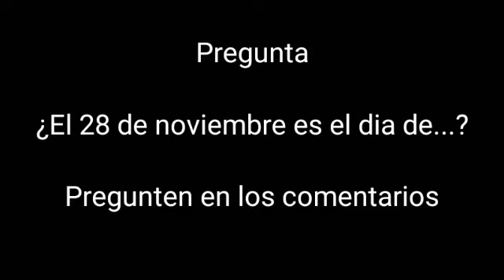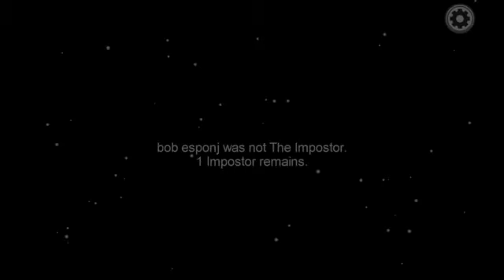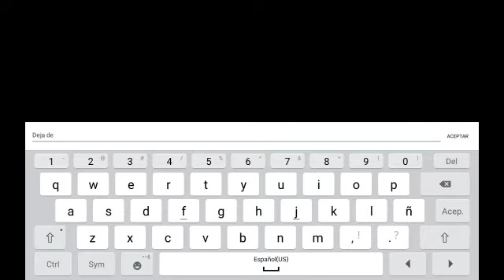EPICA PARTIDA MAS RAPIDA (ESCONDIDO EN LA ALCANTARILLA) - Among us #9 - BryceFlores